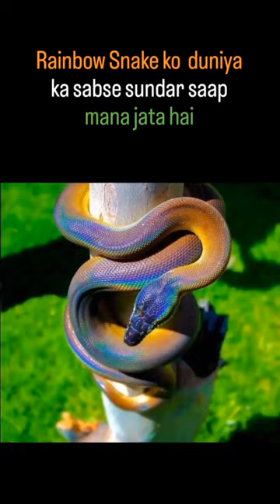duniya ka sabse sundar snake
fact videos
ff fact video download
fun fact video games opinion vs fact video
video facts answers axolotl fact video amazing facts video in hindi arvind arora facts video
video fact and opinion
animal facts video facts about video marketing
facts about video editing
amazing facts video download
anaconda fact video addition fact video
alligator fact video
amazing science facts video fact video background music copyright
Fast fact
FAST FACT
facttechz
Getsetflyfact
Getsetflyscience
Right to shiksha
A2 motivation
A2 arora
A2 fact
Fact factory
Facts
Anand fact
fast fact official
Facttik
Shorts
Fact shorts
Viral fact
Interesting fact about human
Interesting fact about cars
Interesting fact about car
Interesting fact about IPL
Interesting fact about cricket
Interesting fact about animal
Animal fact
Physcological fact
Human fact
Interesting fact about virat kohli
Interesting fact about anime
Interesting fact about avenger
Avenger fact
Fact footage
Best fact
Interesting fact about god
Interesting fact about  mahabharat
Mahabharat fact
Ramayan fact
Fact about ramayan
Temple facts
Interesting fact about krishn
Radha krishn fact
Interesting fact about dog
Interesting fact about cat
Cat facts
Dog facts
Elephant fact
Cricket fact
Interesting fact about shivaji maharaj
Shivaji maharaj
Shavaji maharaj fact
Maharana pratap fact
Maharana pratap
Rana pratap
Freedom fighter
Army fact
Indian army fact
Interesting fact about  army
Interesting fact about  indian army
Interesting fact about  movie
Movie fact
Fact about movie
KGF fact
RRR fact
Fact universe
Fact of galaxy
Ronaldo fact
Ronado
amazing science facts video
fact video background
fact video background music no copyright
fact video background music download
video fact book
fact bhai video
fast best video game music
facts best video
video fact black
background music for fact video
butterfly fact video
bee fact video
beaver fact video
bobcat fact video
bat facts video
bald eagles facts video
business facts video
i should be 5'8 but in fact full video
cat facts video
cow fact video
chicken fact video
cross effect for fact video
cheetah fact video
fact video free fire
fact video ff
fact video footage
fact video fact
fact video free fire download
fact video for youtube
fact family video
fact family video first grade
fact family video multiplication and division
fun fact video
funny facts video
frog fact video
fox fact video
five facts video
fruit facts video
friday fact
fact about video games consoles
facts about video games being bad for you
great white shark facts video
giraffe facts video
 fact video
fun fact about video games
interesting fact about video games
fact families video second grade
fact and opinion video for third grade
fact video hindi
fact video hashtags for youtube
fact video hashtags
video facts halloween quiz answers